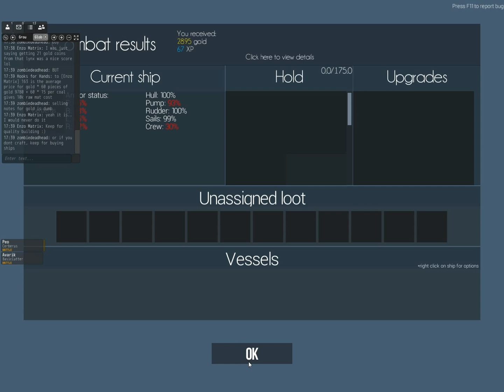Narwhale Reaction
All hands to battlestations!
Roll out the guns and prepare to blow them out of the waters!

My apologies for the random giggling and general silliness.
Us germans react badly to an overdosis of Schadenfreude.

Kudos to Avarik for providing me with an entertaining battle. :P